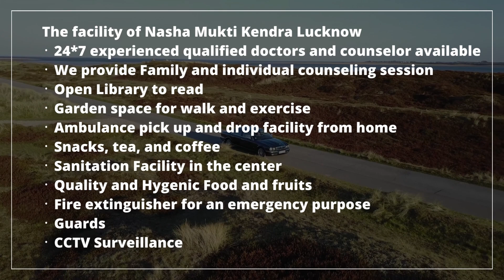Government Nasha Mukti Kendra Nawa, Govt Nasha Mukti Kendra in Nawa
NASHA MUKTI KENDRA Nawa is one of the leading anti-drug treatment center in Nawa. Samarpan Nasha Mukti Nawa is one of the best rehab centers in India. To transform the life and values of not just our client but also his family and society as a whole and for every person to dawn upon the realization that life can be lived, and be celebrated even without the use of any substance.